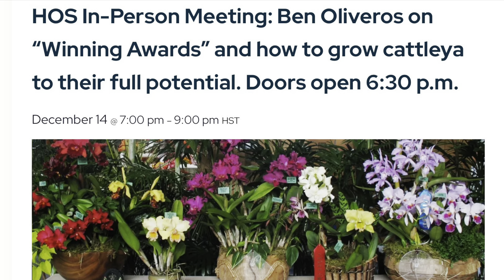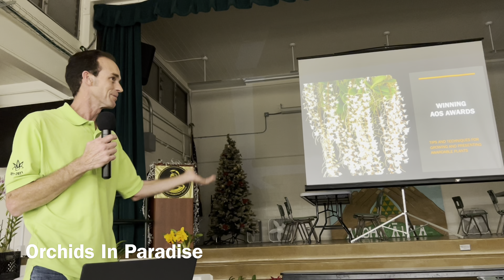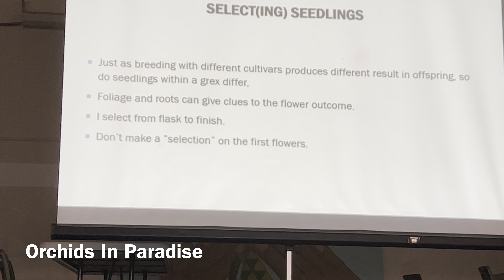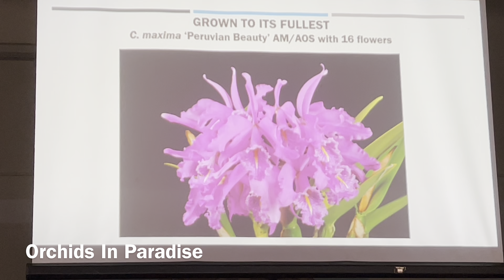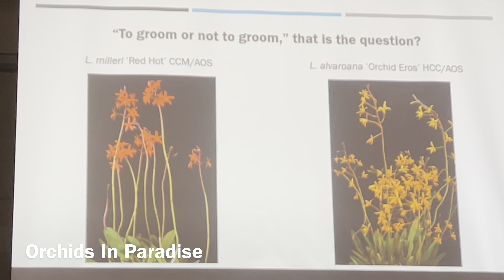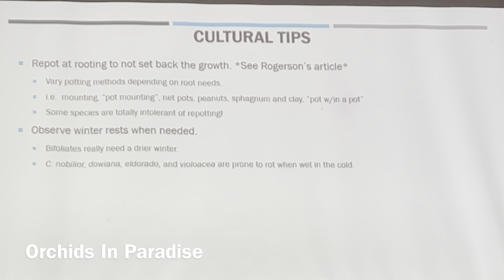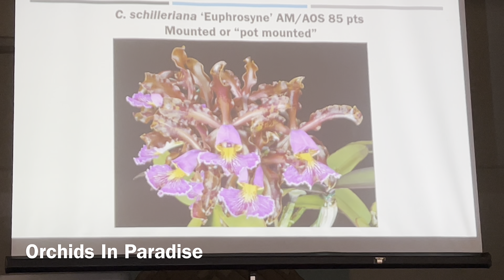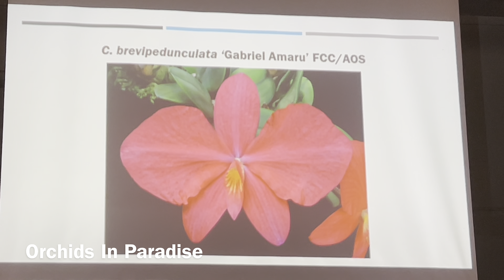“Winning Awards” & How to grow cattleyas to their full potential with Ben Oliveros!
Honolulu Orchid Society in person meeting with guest speaker Ben Oliveros. Ben is the owner of Orchid Eros, a mail-order nursery located on the Big Island of Hawaii. His orchids have won numerous awards from the American Orchid Society.

Honoluluorchidsociety.org